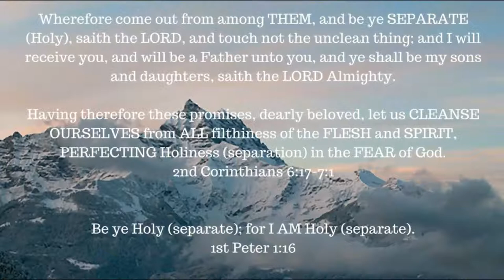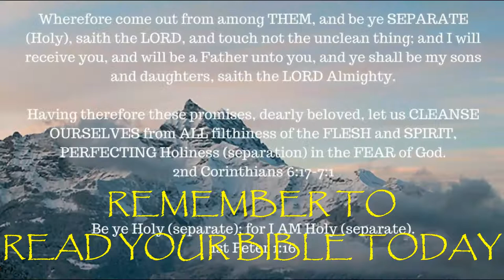ONE A DAY for the soul -- 2-23-18 -- James 1: 1-8